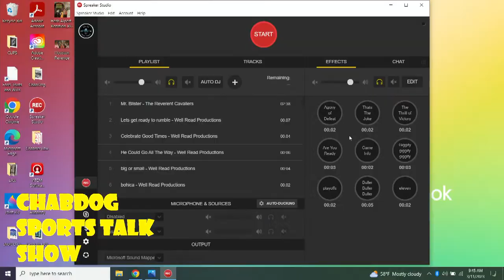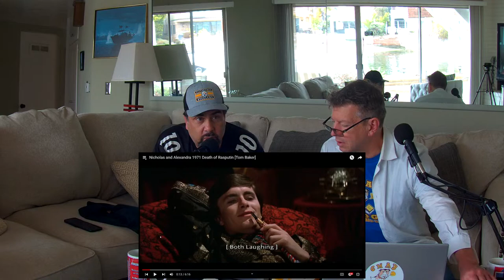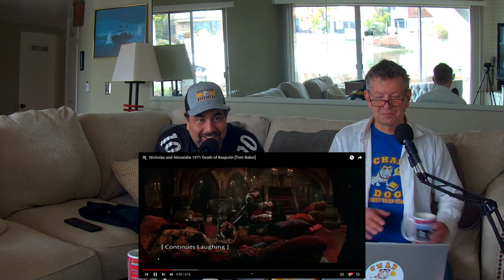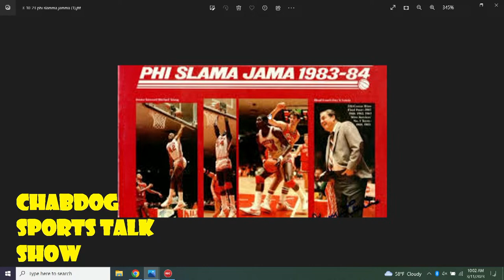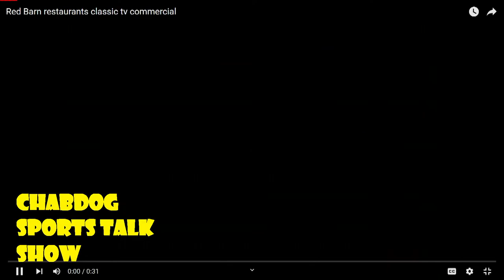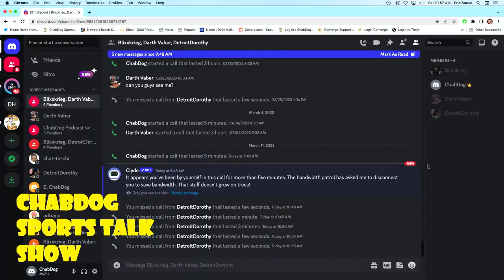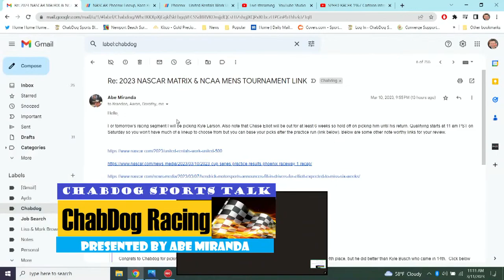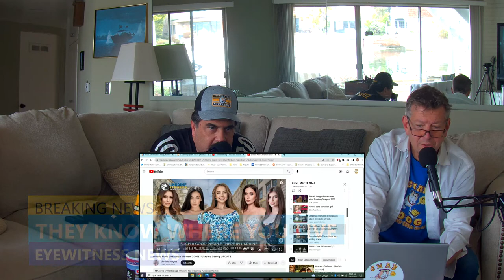"More from the Houston Revenge Tour" CDST Show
With the Nation's No. 1 ranked team seeking total vindication in the upcoming NCAA tournament, its time for CDST's "More from the Houston Revenge Tour" Show.  Can the Cougars finally get even for the prior near misses of Guy V. Lewis' Phi Slama Jama, and go a bit further than last year's Elite Eight appearance?

Will they follow the playbook of Sam Houston, who successfully remembered the Alamo in The Battle of San Jacinto about 190 years earlier?  Those questions and more as we break down some of the main contenders in this year's March Madness, and get in a little last minute fun before taking in a final dose of spring forward medicine to close out the weekend.

There's also Jill St. John's decadent dancing in The Oscars, Rocky Graziano whaling on Tony Zale in an amazing Middleweight Title fight, a prime cut from Adam's Rib, and Daniel the lovable Golden retrieving best in show at Westminster.  Plus, playoff fever in the air for both NBA and NHL, MLB pre-season punditry and the racing update.

Brought you by Law Offices of Brandon S. Chabner and ChabDog Sports Blog.

MOKOSE 12MP HDMI Camera 1080P

HDMI Adapter for iPhone X

Canon EOS Rebel T1i 15.1 MP

Behringer XM8500 Dynamic Cardioid Vocal Microphone